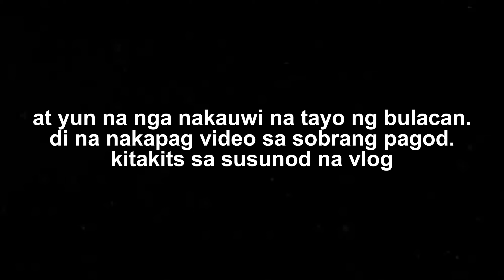PAUWI NG BULACAN | BICOL TO BULACAN